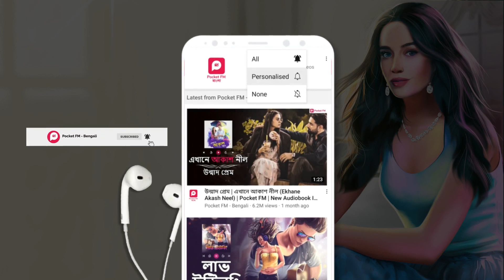Tomay Amay Mile । EP 12 মেকআপ বিভ্রাট। Bengali | Pocket FM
জয়িতা ও রিক একসাথে বসে ছিল। জয়িতা খুব মন দিয়ে স্ক্রিপ্ট পড়ছিলো। কাজের লোকটি তাদের দেখলে খেয়াল করে যে তারা কিন্তু কেওনকারোর সাথে কথা বলছিল না। কিন্তু রিক গল্পের বই পড়ার ফাঁকে ফাঁকে চোরের মত লুকিয়ে জয়িতাকে দেখছিল। কর্মচারীর মনে হয়েছিল যে তাদের মালিক বিশাল বাবু জয়িতার অপরূপ রূপে ফাঁদে পা দেবে । কিন্তু জয়িতা কে দেখে সেরকম তার মনে হয় না। জয়িতা যেনো একটা ঠিক সময়ের অপেক্ষায় আছে বলে মনে হয়। গল্পের সম্পূর্ন জানতে দেখুন ভিডিও টি।